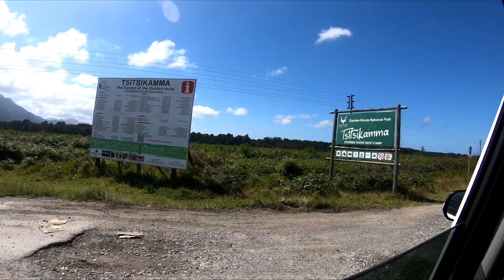Kayak & Lilo with Untouched Adventures - Tsitsikamma, South Africa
This two and a half hour Kayak & Lilo Adventure up the Storms River Gorge in the Tsitsikamma National Park South Africa is our most Enjoyed activity for good reasons.
We had the Most memorable Experience and Hidden Gem Of beautiful Scenery Revealed to us on this Exploration.